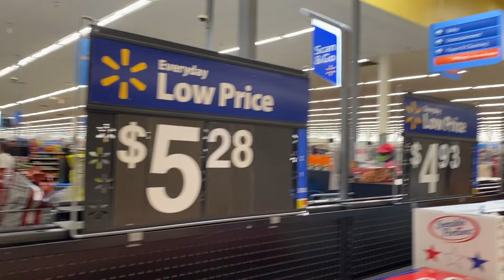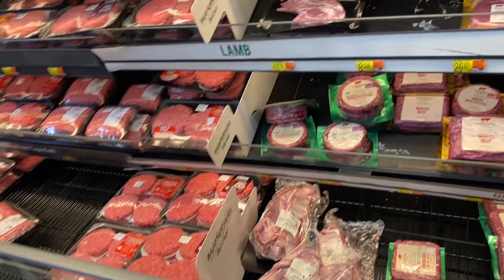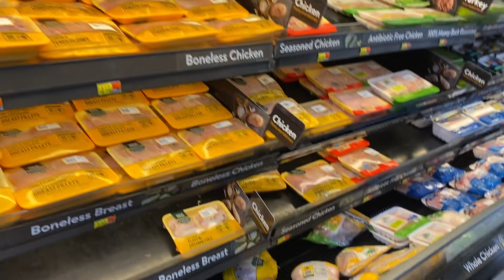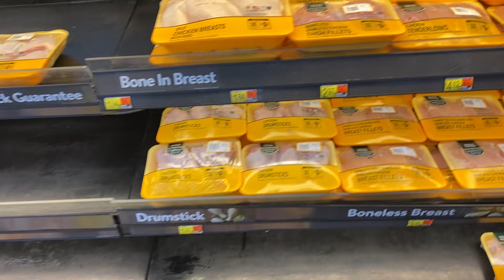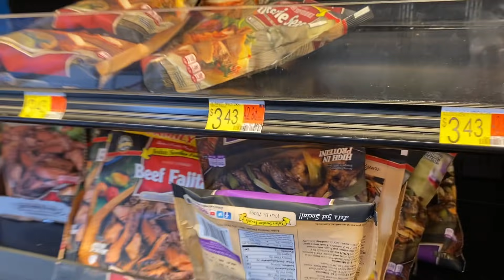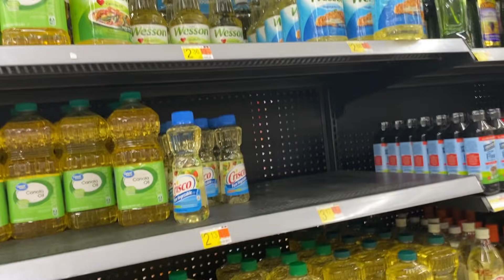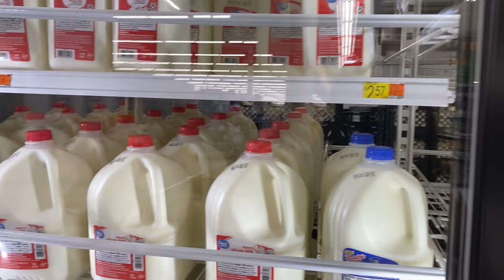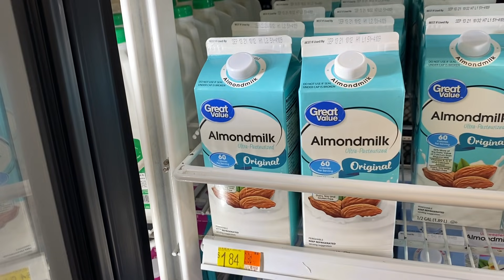Walmart once again